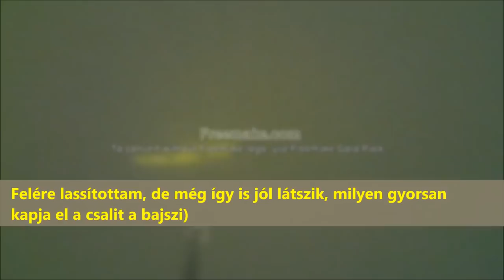Harcsahorgászat vertikális csalival HD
Bemutatjuk, hogyan használd a vertikális műcsalikat és, hogy milyen felszerelést alkalmazz hozzájuk. Fishmagnet - Double Trouble is
bemutatkozik